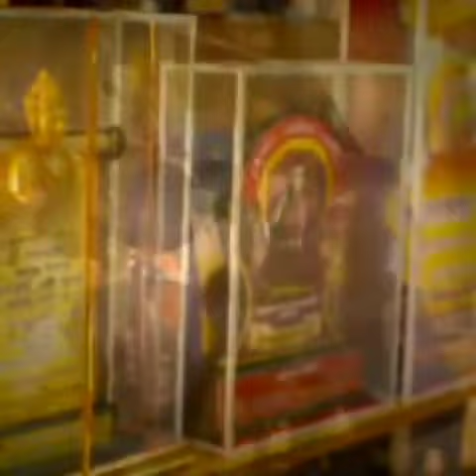Sarika Kale Inspiration of millions|| Greatest of all time 🎉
On a mission to make Kho-Kho more popular.
Our aim is to promote the game and give a special recognition and encourage to all players skills and theirs talent.
In regards of this we are uploading many videos.
You just go through it and encourage the players.

Our

khorise On a mission to make Kho-Kho more popular.